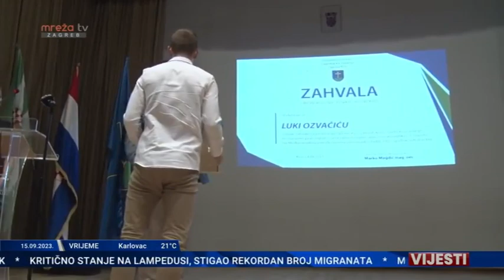Općina Križ obilježila je Dan općine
Preuzeto s: Mreža TV Zagreb, Vijesti